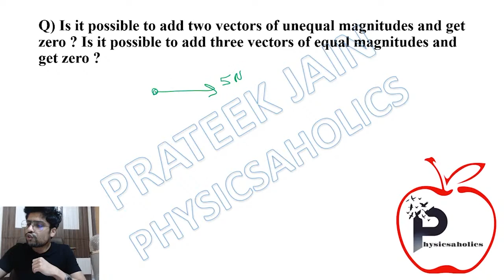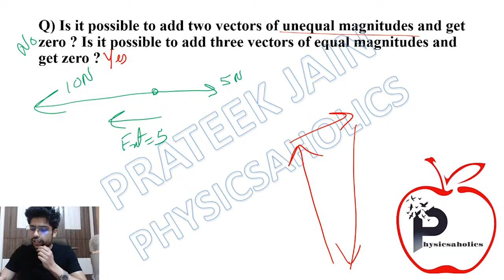Can sum of two vectors of unequal magnitudes be zero? | IIT JEE & NEET by Prateek Jain Sir, Kota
Is it possible to add two vectors of unequal magnitudes and get zero ? Is it possible to add three vectors of equal magnitudes and get zero ?